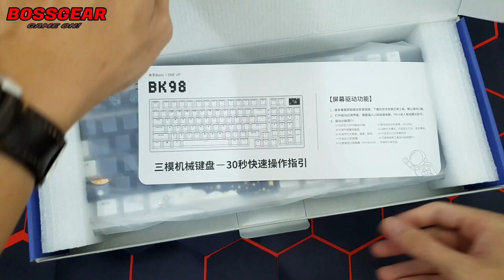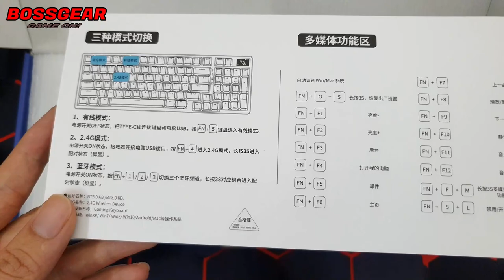Phím Cơ Basic BK98 RGB, 3 Modes, Màn Hình Phụ, Full Option Mà Giá Chỉ Hơn Củ!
Theo Dõi BOSSGEAR :
- Mua SP :
Bàn Phím Cơ Không Dây BASIC BK98 RGB Phiên Bản 3 Modes, Có Màn Hình Phụ.
Kết Nối: USB, Bluetooth 5.0, 2.4Ghz.
Số lượng phím: 96 phím.
Cáp bàn phím: Cáp Rời Type-C.
Keycaps: ABS Double-shot.
Tặng kèm bộ keycap 12 cung hoàng đạo và keycap phi hành gia PBT.
Có màn hình phụ LCD có thể tùy chỉnh bằng phần mềm.
Mạch Ngược hỗ trợ Hotswap 3/5 chân.
ĐÃ CÓ LÓT FOAM PCB VÀ FOAM ĐÁY ĐẦY ĐỦ.
STAB ĐÃ ĐƯỢC LUBE MOD CỰC ĐỈNH.
Pin: 4000 Mah.
Antighosting: full antishosting keys.
Tương thích hệ điều hành: Windows / MacOs.
Màu sác: Trắng/Carbon/Metal Heart.
Switch: Linear Basic, đã được Prelube từ nhà máy.